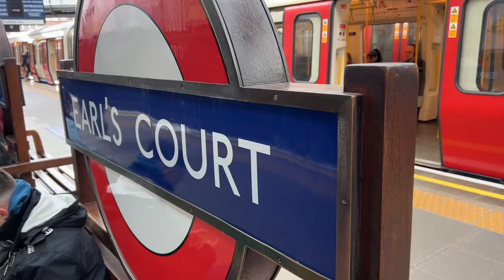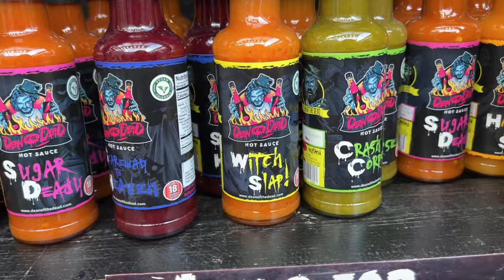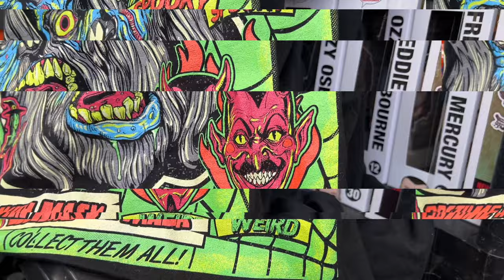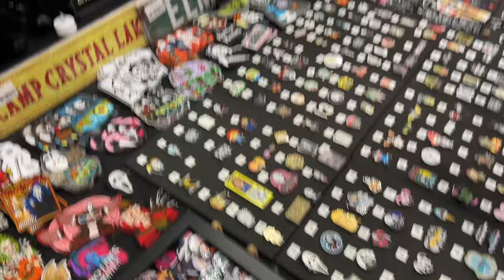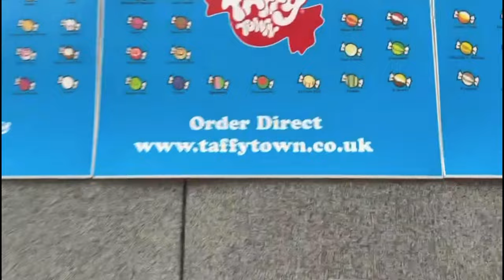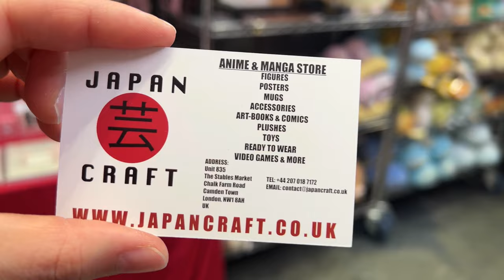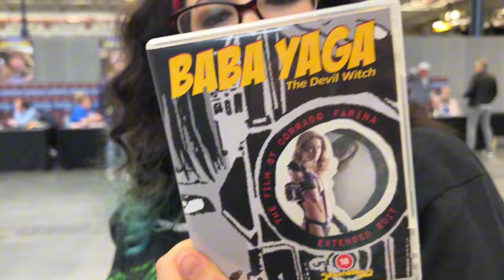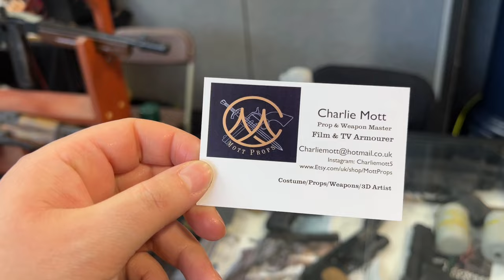London Comic Con Spring 2024 Vlog || I met Felissa Rose- Horror Icon and Total Sweetheart!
I am OBSESSED with this intro… what a queen Felissa Rose is for doing this for me, I love her! She was such a wonderful guest to meet, really sweet and down to earth and funny ♥️

Welcome to the first comic con of 2024! We headed down to London Comic Con Spring held at Kensington Olympia. This was a really excellent con, we had such a great time and it was very social, lots of chit chat with lots of lovely friends.

Thank you so much for your support my spooky pumpkins! 🖤